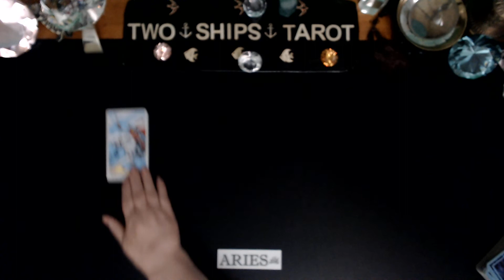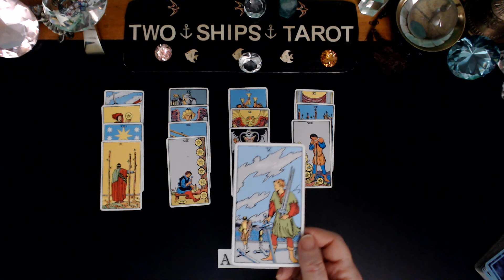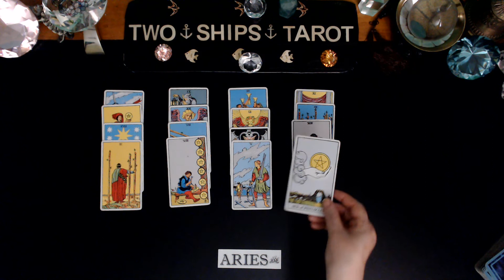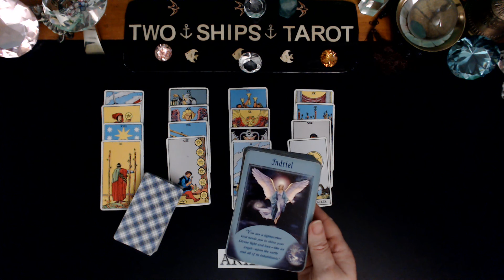ARIES Expect excitement August 8 14 2022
# Tarot, # Love, # Two Ships Tarot  Don't forget to check your Moon, Rising and Venus signs.